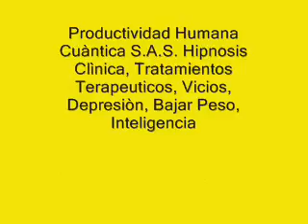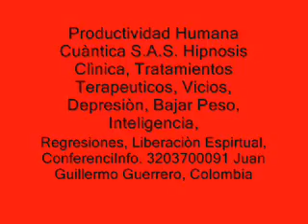CURACIÓN CUANTICA, ENERGÍAS Y LOS SÍMILES, LEY DE ATRACCIÓN